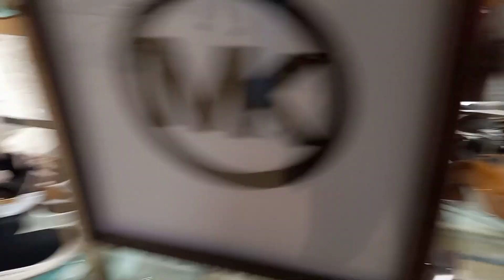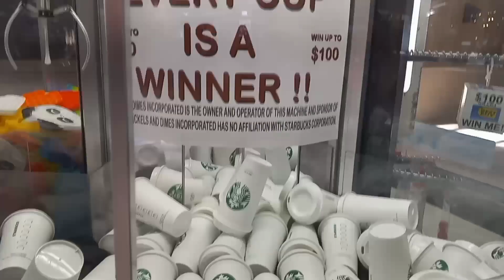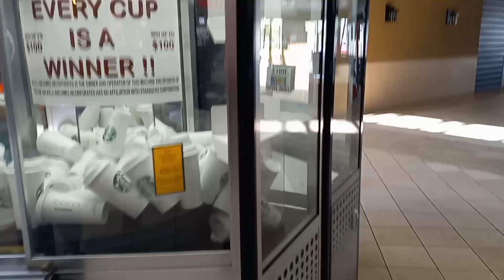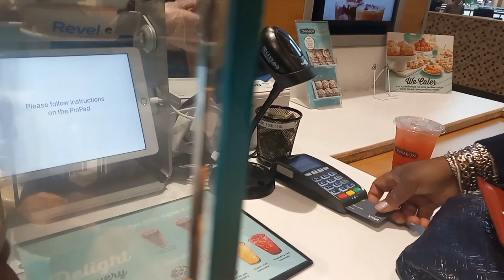Vlog/Starbucks Crane Game/ Hanging out with a Cousin/ Spa Day/ Shopping at the Mall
A day in the life of Ambitiouz Angel. Spending time with a cousin.  I'm a gamer at heart. I love video games and games of chance. Watch me skillfully win on the first try. A day at the Mall.